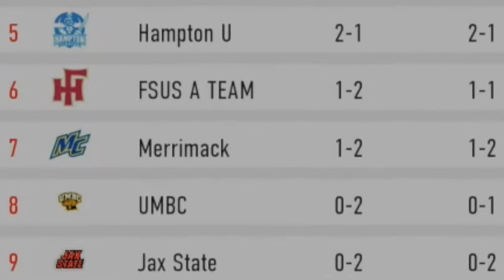Undefeated Season On The Line! - College Football 25 Dynasty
College Football 25 Dynasty HBCU Rebuilt.
Benedict College vs. Morgan State in College Football 25

✅Let’s connect:
XBOX Gamer Tag - TDGame1
EA ID - TDGame1

THESE FREE PACKS ARE SO GOOD! MORE RARE BND PACKS AND MORE!

ncaa football,ncaa football 25,ea sports college football,zirksee,cfb 25,cfb 25 news,cfb 25 info,cfb 25 ultimate team,THESE FREE PACKS ARE SO GOOD! MORE RARE BND PACKS AND MORE!,tesla,amazon,cfb 25 free packs,cfb 25 free season 2 rare packs,rare season 2 packs cfb 25,cfb 25 season 2 rare bnd packs

LEGEND LEAKS! SOTW IS HERE! 90 DILLON GABRIEL, DOLAC, AND WILSON!

ncaa football,ncaa football 25,ea sports college football,zirksee,cfb 25,cfb 25 news,cfb 25 info,cfb 25 ultimate team,LEGEND LEAKS! SOTW IS HERE! 90 DILLON GABRIEL,DOLAC,AND WILSON!,tesla,amazon,cfb 25 sotw Dillon Gabriel,cfb 25 sotw Wilson,cfb 25 sotw shaun dolac,cfb 25 legend leaks,cfb 25 legend amari cooper,cfb 25 legend zane Gonzales

SOTW 90 DILLON GABRIEL, SHAUN DOLAC, AND PRESTON WILSON REVEALED!

COCA COLA PROMO! SO MANY NEW XP OBJECTIVES! CONTENT SCHEDULE!

I CAN'T STOP PULLING CHAMPIONS! ARE THESE PACKS JUICED?